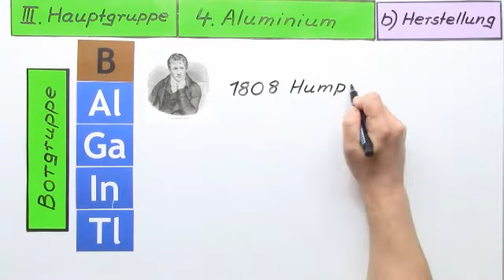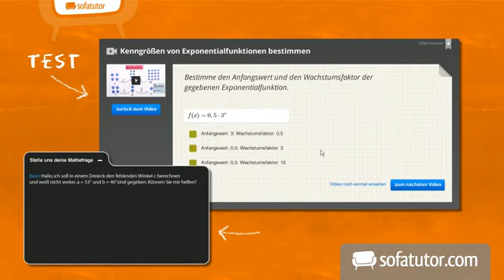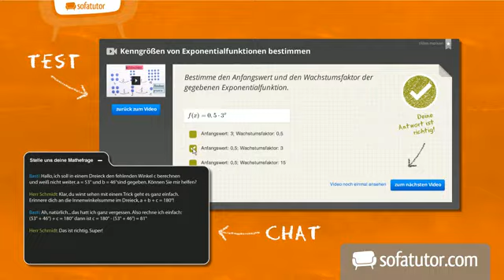Chemie: PSE III. Hauptgruppe: Die Herstellung von Aluminium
Im Video beschäftigen wir uns mit der Herstellung von Aluminium. Dazu gehen wir auf die Entdeckung des Aluminiums und den Beiträgen von Wöhler, Davy und Oersted dafür ein. Anschließend schauen wir uns an, dass Aluminiumoxid mit Kohle oder Wasserstoff nicht zu Aluminium reduziert werden kann.

Dieses Video gehört zu: Chemie | Allgemeine und anorganische Chemie | Periodensystem der Elemente